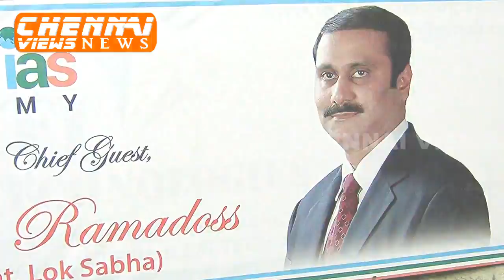Vinoba IAS Academy Inauguration in Velachery Chennai